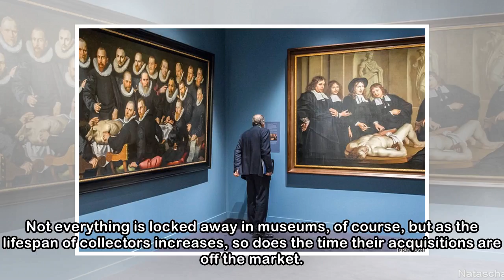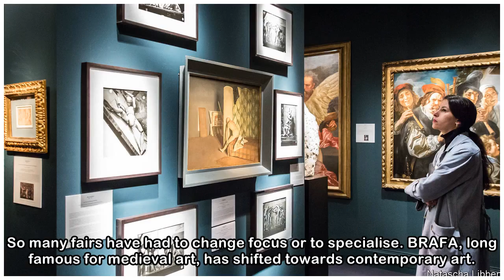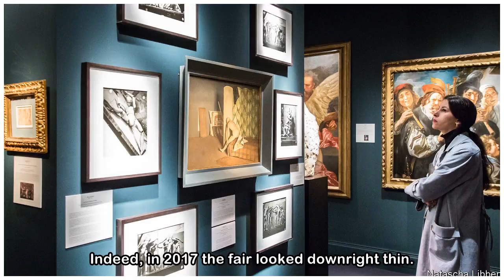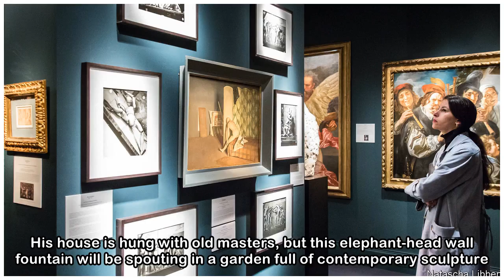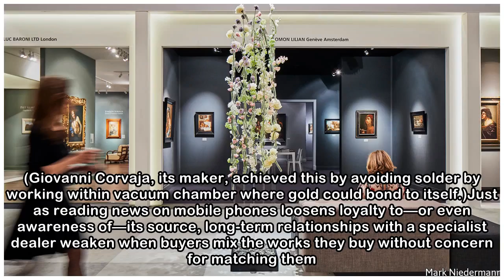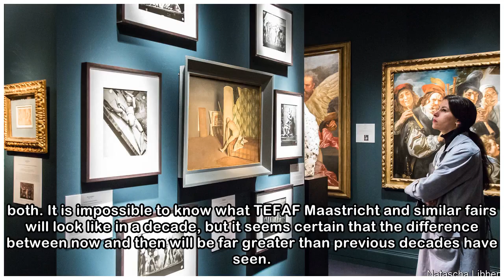Too many fairs, not enough art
MOST of the greatest works of art are in museums—“prisons for art”, as one frustrated dealer calls them. While contemporary artists can keep replenishing their market, earlier paintings, bronze sculpt...